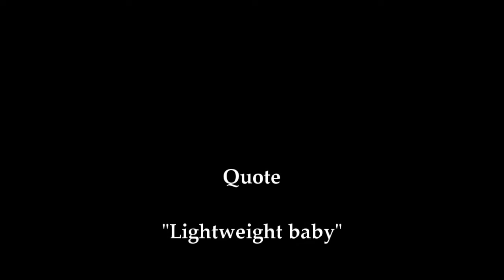Representing Entire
Fragged by entire

Edited by ZeyOrk

No focus on frag, but editing